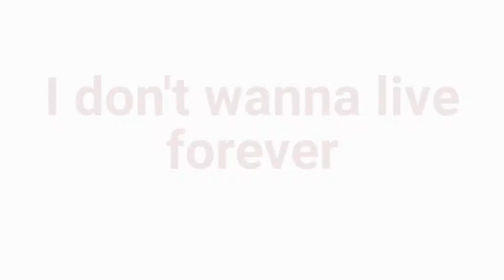𝙸 𝚍𝚘𝚗𝚝 𝚠𝚊𝚗𝚗𝚊 𝚕𝚒𝚟𝚎 𝚏𝚘𝚛 𝚎𝚟𝚎𝚛 𝚖𝚎𝚖𝚎 𝚌𝚘𝚕𝚕𝚊𝚋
Hill my little blue blossom 💙🌸
Apps
Ccp
IbisPaint x
Gacha club
Ocs
Light (mine)
Uwu ( hers)
Baiii
-daylight :3